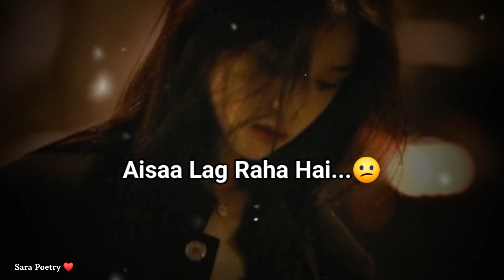Harr Roz Ghutt Rahi Huu...😔💔! Broken Heart WhatsApp Status 2023 | Sad WhatsApp Status | Poetry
sad status
mood off whatsapp status
mood off poetry
mood off status
ignore status
sorry status